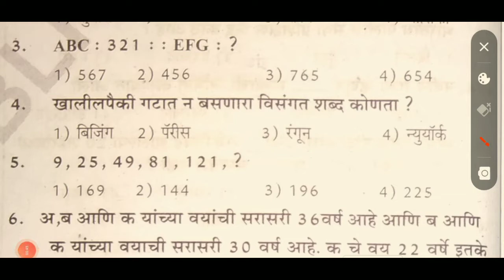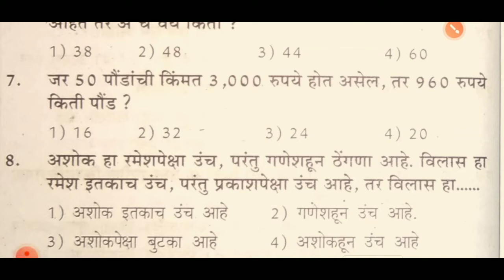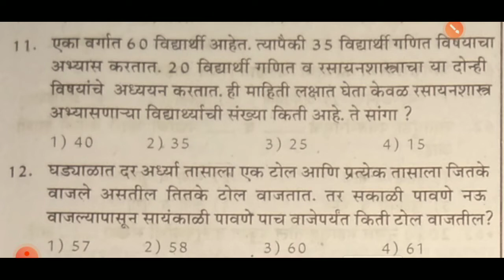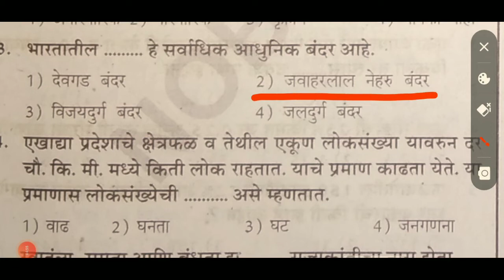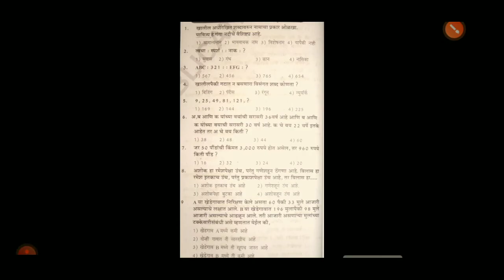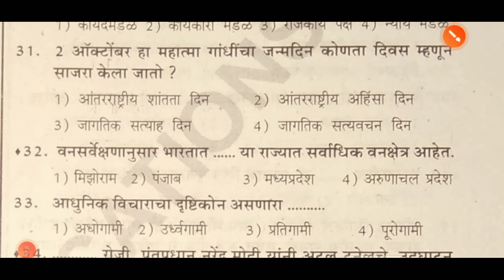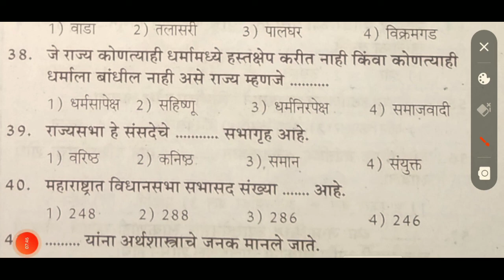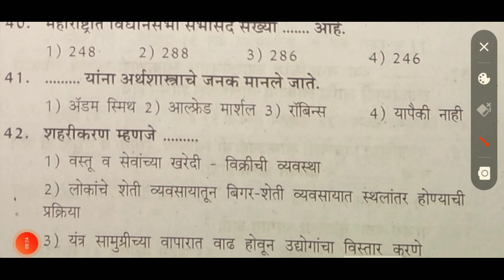Palghar police bharti question paper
Palghar police bharti paper। police bharati paper। navyuthacademy। police bharati

Hello friends in this video we are going to learn Palghar police bharati question paper। police bharati question paper। police bharati। mpscgk।UPScgk।so please watch this video till the video